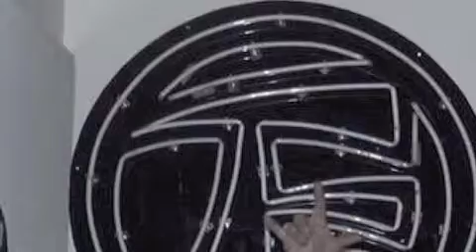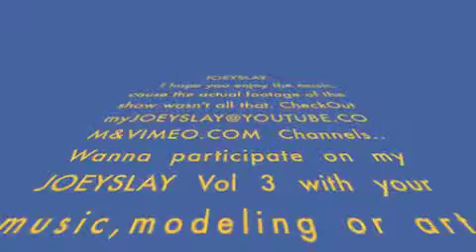Raekwon,Smiff & Wesson July9th,2011 Show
Also a trACK by D-NICE '' TR808 ''